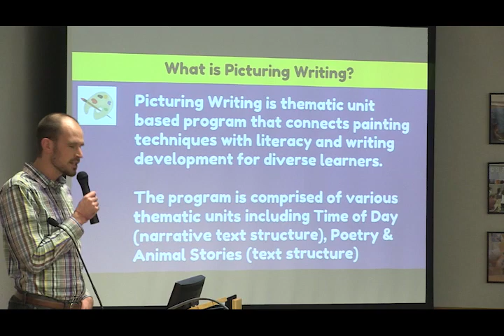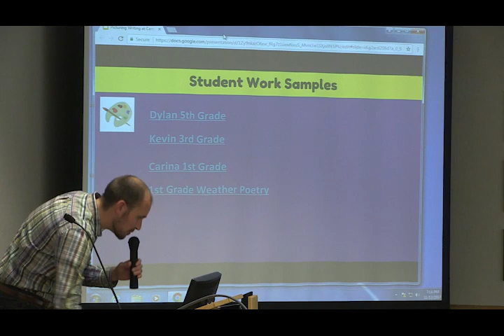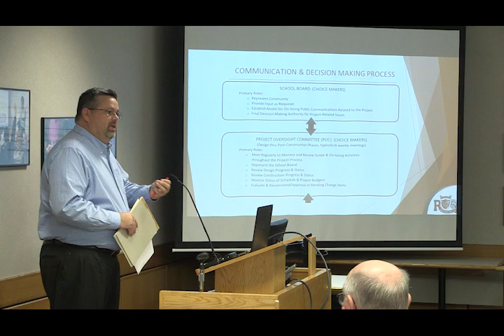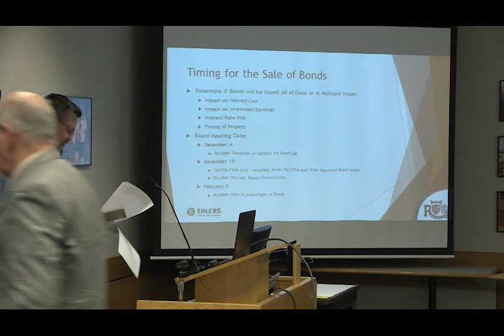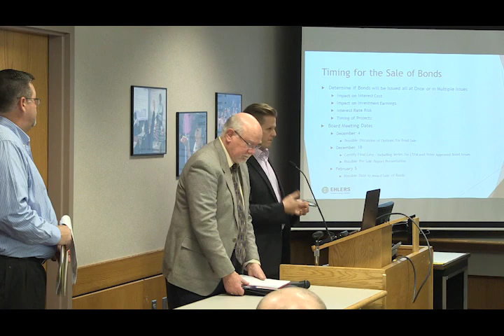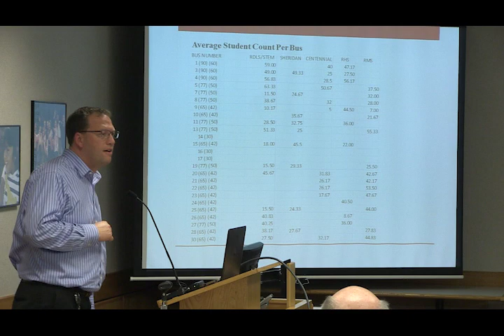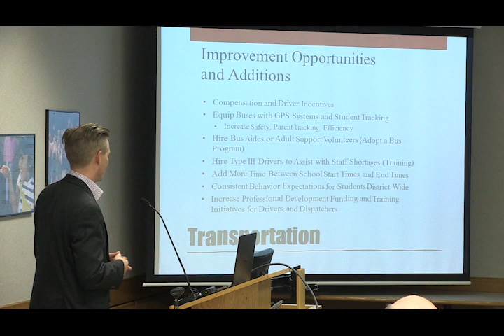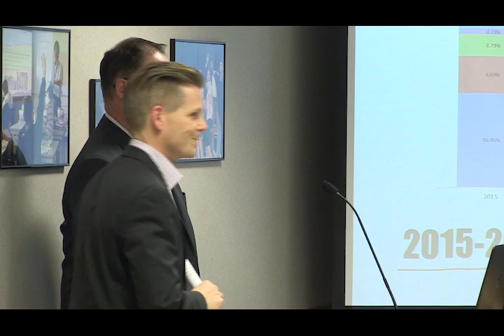Richfield School Board Meeting November 13, 2017